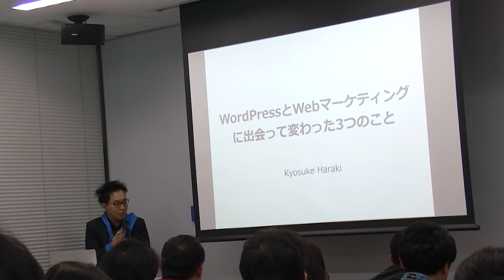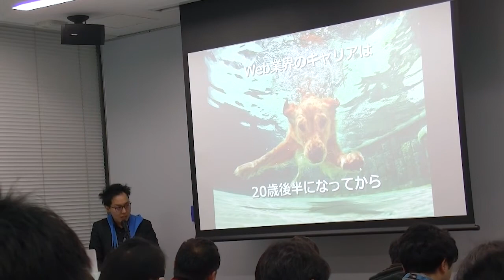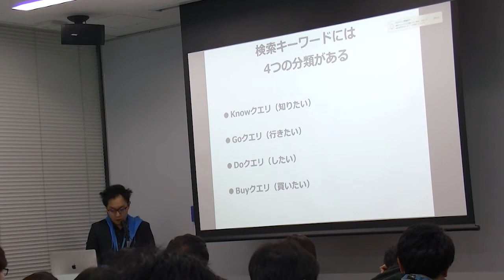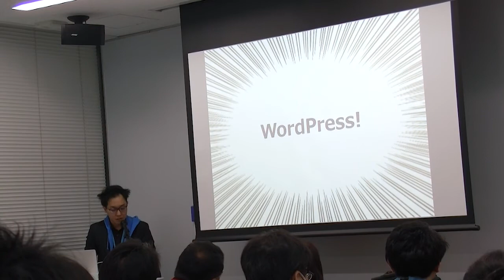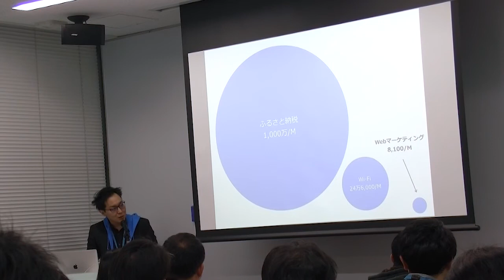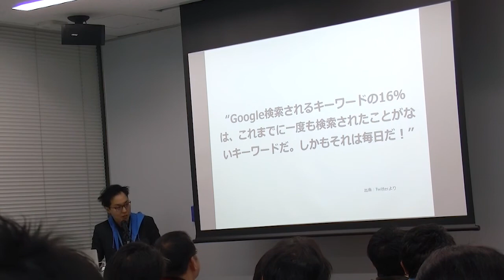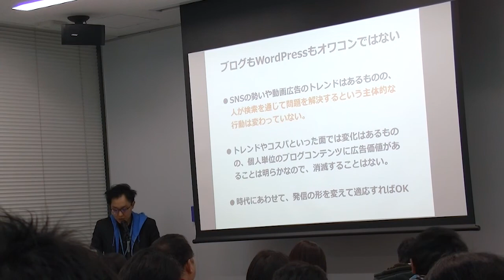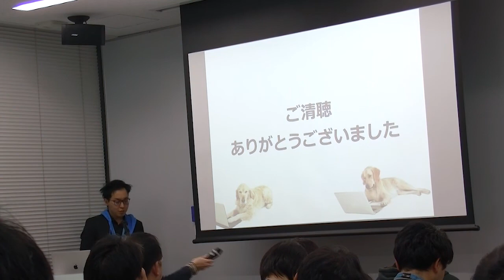Kyosuke Haraki: WordPressとWebマーケティングに出会って変わった3つのこと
20代後半から、派遣会社を通じてWebマーケティングの仕事に本格的に携わるようになりました。
現在のメインはリスティングを始めとしたWeb広告がメインですが、これまでに短期でSNS・オウンドメディア運用にも携わってきています。
世の中の変化が早い現代において、20代で異業種や異業界へのジョブチェンジを考えている人も多いと思います。私自身も、Web業界入りしたのは20代後半になってからで、もちろん決して平坦な道ではありませんでした。
しかし、これからのキャリアを考える際に、ジョブチェンジしたいけどどうしようとか、新しいことに挑戦したいけど勇気がないと悩む人も多いと思います。そのような悩みをもつ人に向けて、私自身のキャリアを紹介しながら、先行き不透明なこれからを生き抜くためのヒントになるようなお話ができればと考えています。
特に、関西ではあまり目立った動きが多くない、Webマーケティング関係でお話ができればと思います。